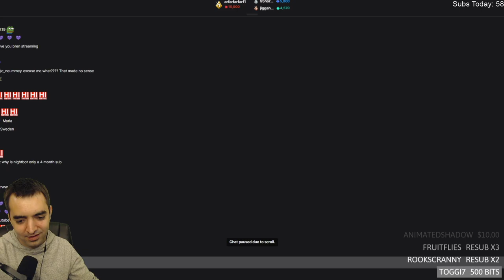Belgrade Gambit Leads to Epic Pawn Chain Checkmate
-- Follow to get notified when I go live!
In this video, I unleash a fun and dangerous opening that I haven't played in a while: The Belgrade Gambit. The opening led to a fun middlegame position and an even more fun checkmating attack. After the game, I share the so-called refutation to the Belgrade Gambit and explain why it's not popular in top-level chess. Also, say hi to Maria :)

Now accepting fan mail! My mailbox address:
Eric Rosen
4579 Laclede Ave 205